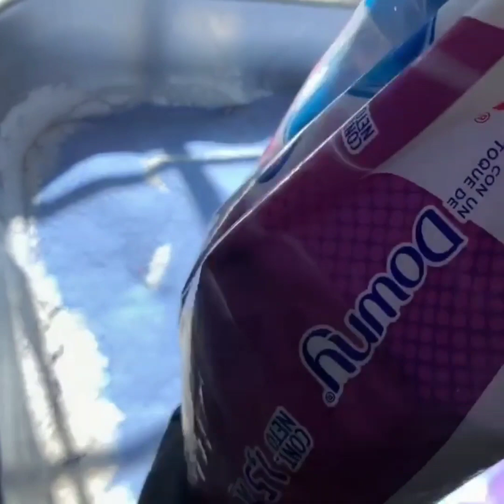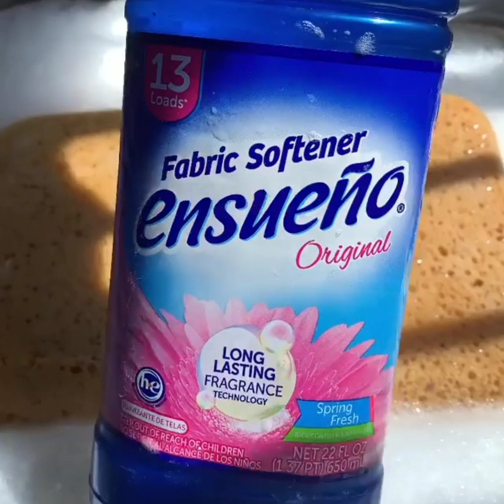ARIEL & LAVENDER PASTE ART SO BEAUTIFUL IN THE NIGHT🛀💎💜💫🌌🤤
IG. CREDITS @incognito_pica